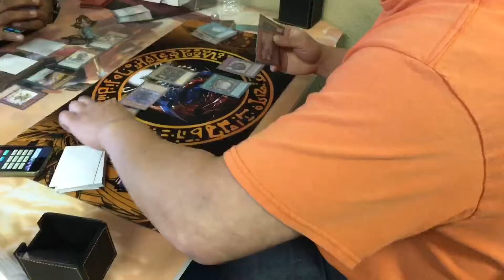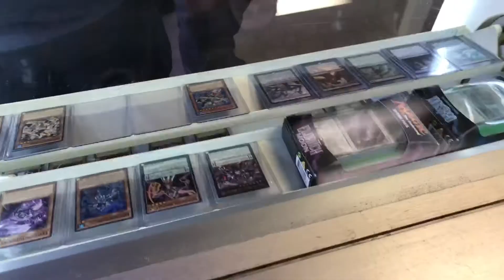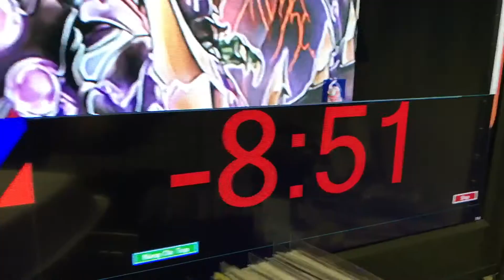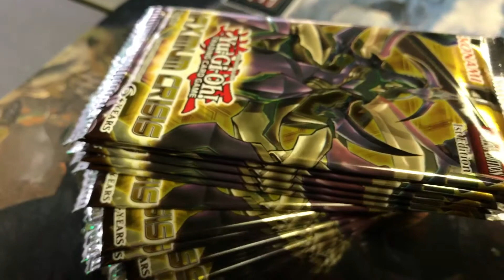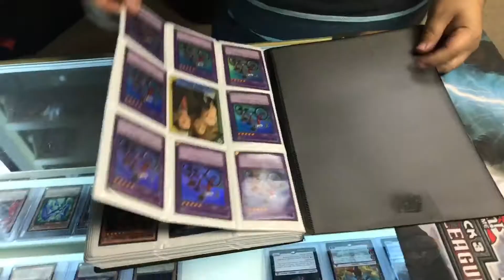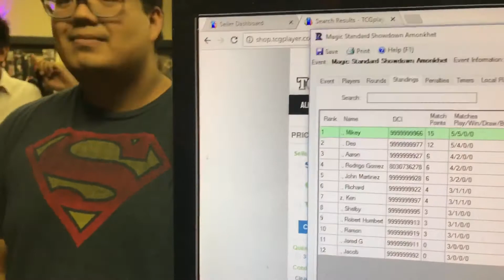Sunday Yu-Gi-Oh! At Area 51 Modesto Your Local Game Store Konami OTS Official Tournament Store